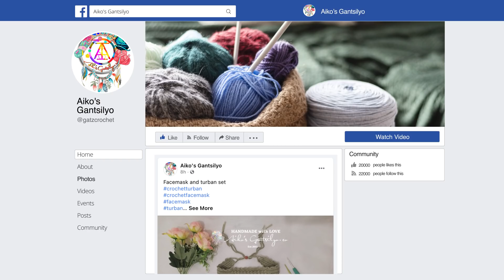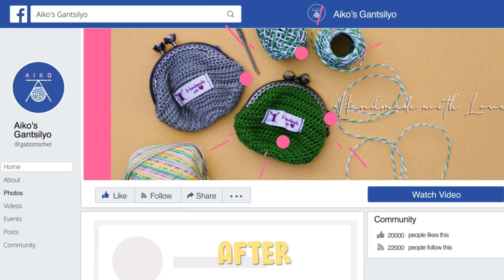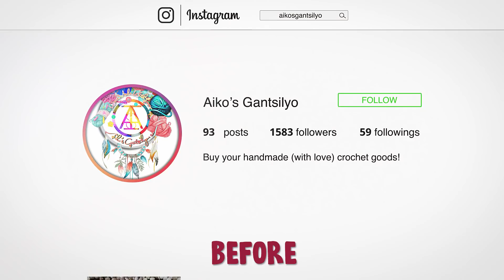Online Biz Makeover! Crochet All The Way To Sales | Madiskarte Moms PH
Gusto mo ba maging mas unique at patok ang side hustle mo online? You’ve come to the right place!

Watch the video to learn tips and tricks from our expert moms MK Bertulfo (Founder of Filipina Homebased Moms) and Monica Francesca Tobias (CEO of Sweet Ecstacy) as they revamp a mompreneur’s side hustle para mas mag-stand out ito sa customers online! With the right tools and diskarte, you too can be a WOWPRENEUR just like our featured mompreneur.

Share with us your Madiskarteng tips in the comment box below and let us know kung nakatulong ba kami sa paghahanap ng side hustle para sa 'yo, Mommy!